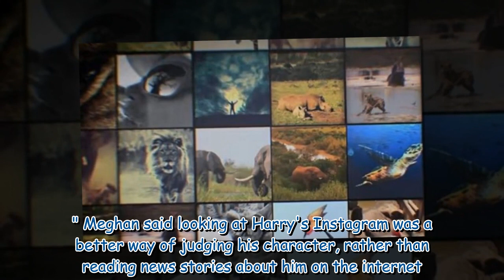Meghan Markle's first three-word message to Harry revealed